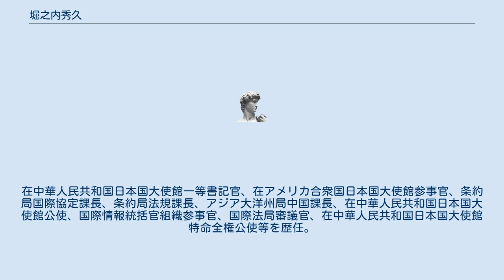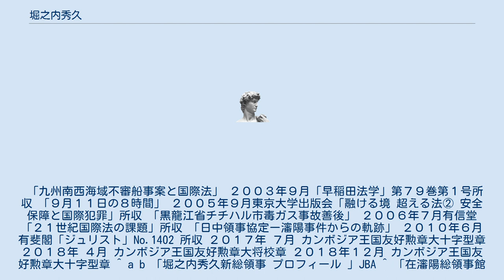堀之内秀久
堀之内 秀久（ほりのうち ひでひさ、1957年11月 - ）は、日本の外交官。
ロサンゼルス総領事等を経て、2016年から駐カンボジア特命全権大使。
2019年から駐オランダ特命全権大使。
 1970年麻布中学・高等学校に進学。
麻布の同期に、経済学者の松山公紀（米ノースウェスタン大学）、生命科学者の石川冬木(京都大学)、山崎達雄(財務官)、高木邦格(国際医療福祉大学理事長)等がいる。
1980年東京大学法学部卒業、外務省入省。
南京大学、ハーバード大学で中国語研修。
在中華人民共和国日本国大使館一等書記官、在アメリカ合衆国日本国大使館参事官、条約局国際協定課長、条約局法規課長、アジア大洋州局中国課長、在中華人民共和国日本国大使館公使、国際情報統括官組織参事官、国際法局審議官、在中華人民共和国日本国大使館特命全権公使等を歴任。
瀋陽総領事館北朝鮮人亡命者駆け込み事件では、訓戒処分を受けた。
2014年ロサンゼルス総領事。
2016年駐カンボジア特命全権大使。
2018年には国際連合カンボジア暫定統治機構の活動で殉職した高田晴行警視の25回目の命日に開催された慰霊の集いに参加し、「高田警視の志に思いを致し、安定を取り戻したカンボジアとの関係の発展に努めたい」と挨拶を述べた。
2019年駐オランダ特命全権大使。
 「九州南西海域不審船事案と国際法」 ２００３年９月「早稲田法学」第７９巻第１号所収 「９月１１日の８時間」 ２００５年９月東京大学出版会「融ける境 超える法② 安全保障と国際犯罪」所収 「黒龍江省チチハル市毒ガス事故善後」 ２００６年７月有信堂「２１世紀国際法の課題」所収 「日中領事協定ー瀋陽事件からの軌跡」 ２０１０年６月有斐閣「ジュリスト」No.1402 所収 ２０１７年 ７月 カンボジア王国友好勲章大十字型章 ２０１８年 ４月 カンボジア王国友好勲章大将校章 ２０１８年１２月 カンボジア王国友好勲章大十字型章 ^ a b 「堀之内秀久新総領事 プロフィール 」JBA ^ 「在瀋陽総領事館事件に関する処分 」外務省 ^ 堀之内大使　挨拶外務省 ^ 「故高田警視、犠牲から25年　カンボジアで慰霊の集い」日本経済新聞2018/5/4 23:54 ^ カタール大使に須永氏時事通信2019年07月23日10時44分 6．↑「大使館案内／在オランダ日本国大使館／大使略歴」